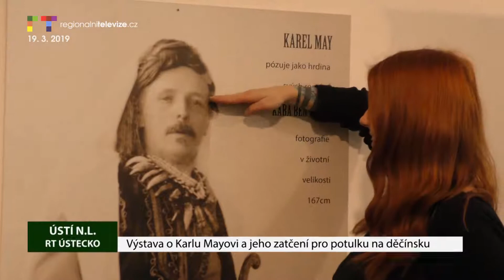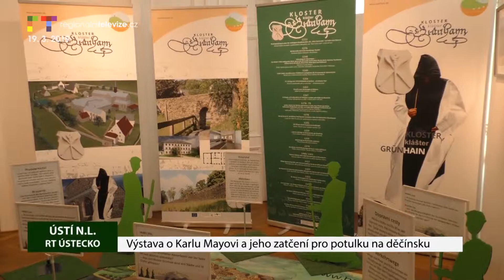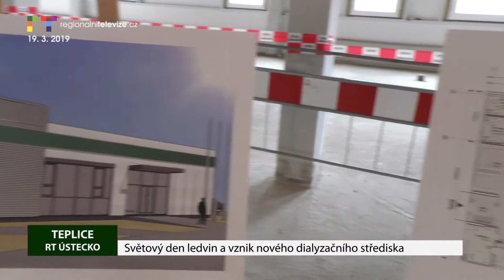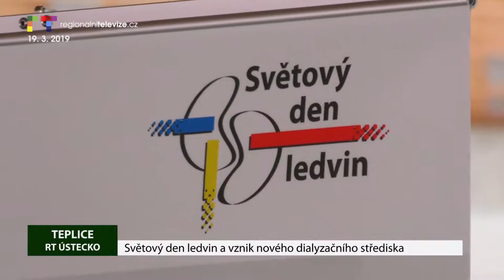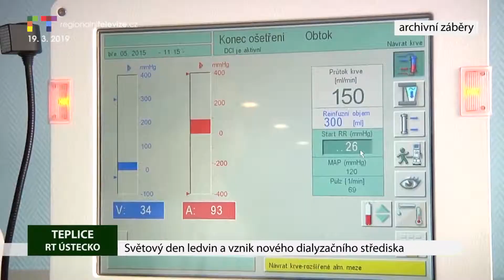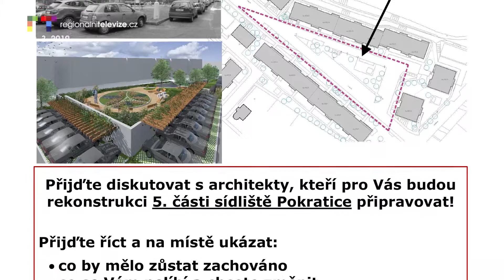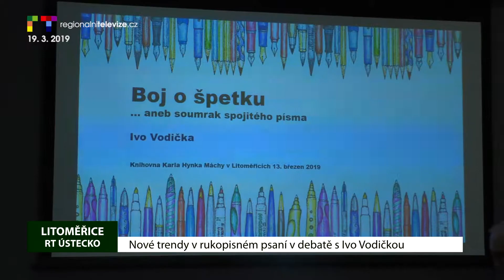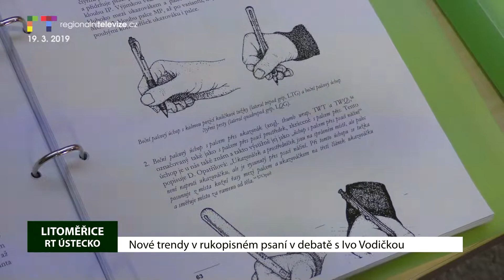ÚSTÍ NAD LABEM/ LITOMĚŘICKO: Blok reportáží 19. 3. 2019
ÚSTÍ NAD LABEM: Výstava Karel May a Krušnohoří v muzeu
TEPLICE: Světový den ledvin a vznik nového dialyzačního střediska
LITOMĚŘICE: Regenerace sídliště Pokratice jde do další fáze
LITOMĚŘICE: Beseda o trendech psaní s Ivo Vodičkou v knihovně
ÚSTÍ NAD LABEM: Pozvánka na soutěž Dívka talent 20